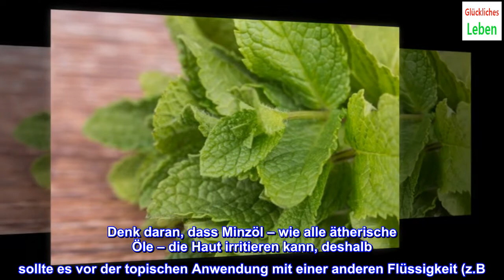Grüne Minze: ein gesundes, vielseitiges Kraut